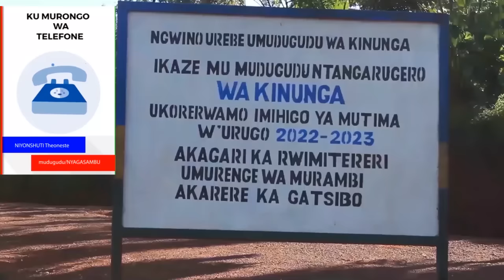Abafungirwa mu bigo by'inzererezi bahakura ubumuga bukabije